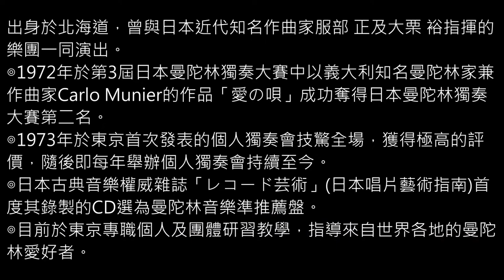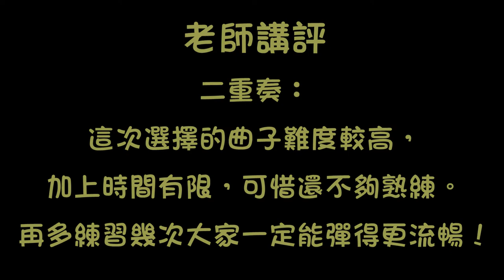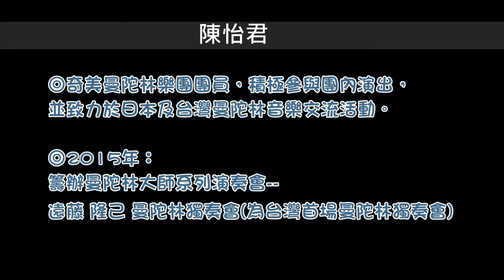遠藤隆己 第一屆曼陀林冬令集訓營活動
日期：2017.12/8~12/10

The First Mandolin Lecturer of Endou Takami in Taiwan
遠藤隆己先生御指導による台湾初のマンドリン講習会の記録です。